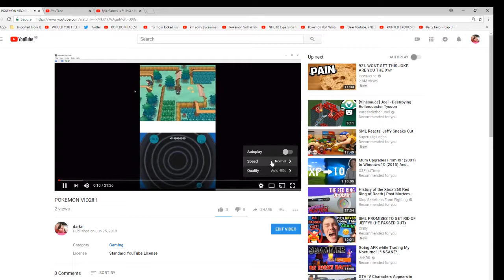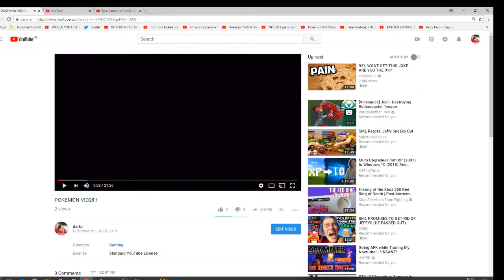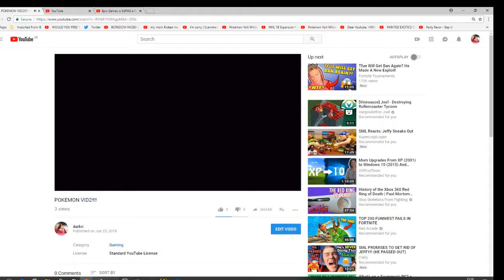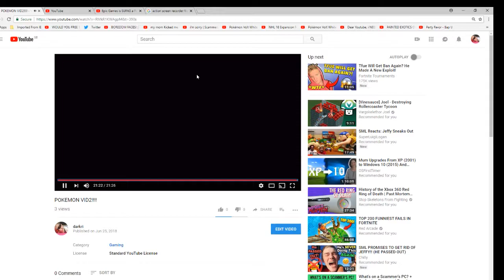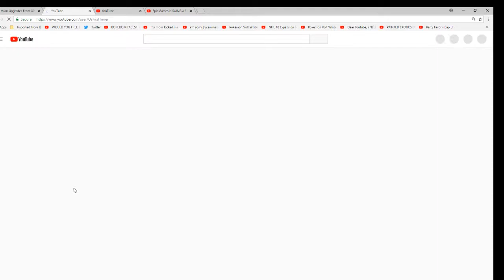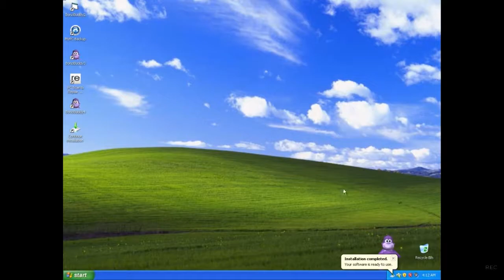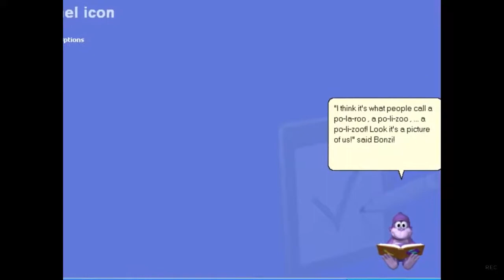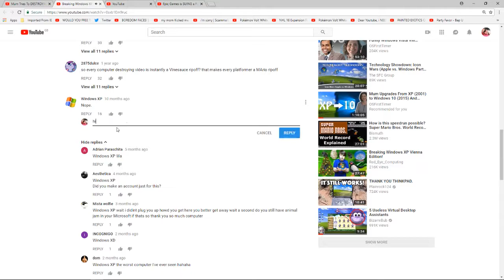LOOKING AT VIRUSES2